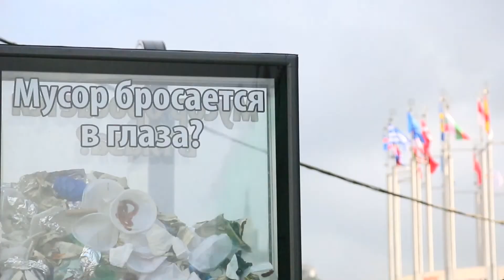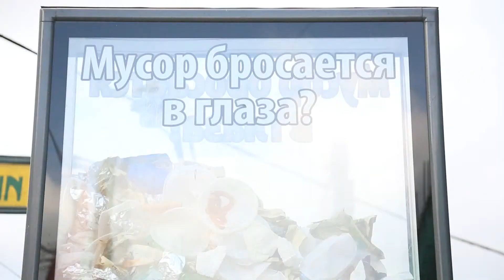Социальный проект "Все равно?!" - мусор бросается в глаза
В Москве в рамках социального проекта «Все равно?!» стартовала акция, посвященная проблеме городского мусора. Одна из рекламных конструкций Russ Outdoor в районе Киевского вокзала превратилась в оригинальную инсталляцию, которая напоминает москвичам о простых правилах соблюдения в городе чистоты.
Креатив разработан рекламным агентством The Matter.